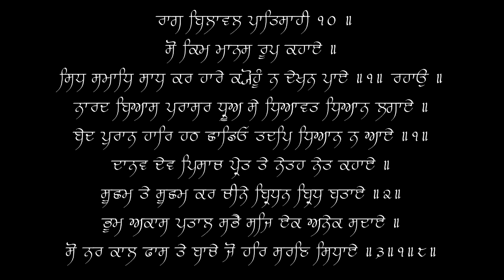So Kim Manas Roop Kahaye (Sri Dasam Granth) - Bhai Randhir Singh - 09/27/17 - Sri Harmandir Sahib